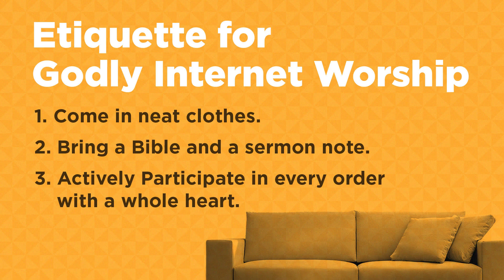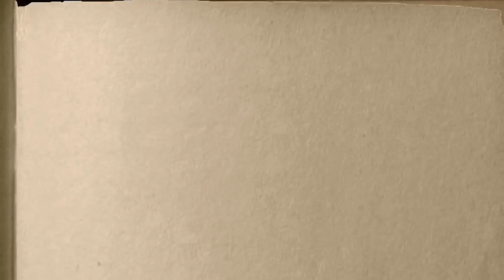유아부 | 베델교회학교 주일 온라인예배 | 05.02.21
말씀본문: Acts 2;1 ~ 13
예수님은 십자가에 달려 돌아가신후 제자들앞에 40 일동안 모습을 보이셨어요. 그들과 함께 음식을 드시고 하나님 말씀도 가르쳐 주셨지요. 이제 예수님께서는 하나님 아버지가 계신 천국에 가셔야 할 때가 왔어요. 예수님과 제자들은 감람산에 올라가셨어요. 하늘로 올려지시기 전 예수님께서는 성령님을 보내주신다는 것과 모든 사람에게 예수님에 대해 전하라는 말씀을 제자들에게 전해주셨어요. 그리고 제자들이 보는 눈 앞에서 예수님은 하늘로 들려지셨어요. 그것은 정말 놀라운 광경이었어요! 친구들 예수님께서는 지금도 우리 마음 속에 살아계세요. 왜냐하면 우리에게 성령님을 보내주셨기 때문이죠. 다음주에 계속해서 성령님에 대한 이야기를 배워보도록 해요!

베델교회 유아부는 2세 부터 4세 아이들을 대상으로 하나님의 말씀을 전하며 세상의 빛이 되도록 사랑으로 양육하고 있습니다. 처음 교회와 하나님의 말씀에 접하는 아이들이 그 속에서 즐거움을 발견하고, 빛이 되는 그리스도인으로 양육되도록 매주 재밌는 예배와 즐거운 놀이 활동, 부모님과 함께 하는 가정예배 등을 통하여 돕고 있습니다. Here at Bethel Infant/Toddler department, we are sharing the Gospel of Jesus Christ with children ages 2-4. Our desire is that our children would find joy and love in Christ as they experience God’s word and Church life for the first time. In order for children to have a strong foundation in the world, we also want to equip parents to be godly shepherds at home. We provide home activities such as memory verses and family worship guides to help parents participate in the spiritual formation of their children.

본 교회는 해당 규정에 따라 비영리 예배 목적으로만 이용하며, 본 영상에 광고가 재생될 경우, 교회가 아닌 영상에 포함된 음악의 저작권자가 결정한 것으로 수익 또한 교회가 아닌 음악의 저작권자에게 분배됩니다. 본 교회의 라이선스 취득 사실을 CCLI에서 확인할 수 있습니다. CCLI Copyright License No.: 1283253, Streaming License No.: 20253498